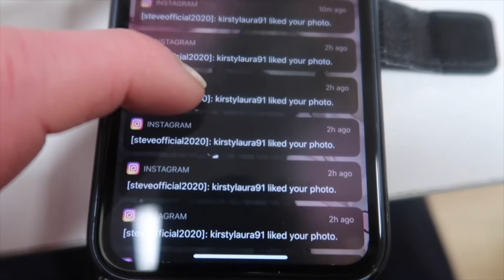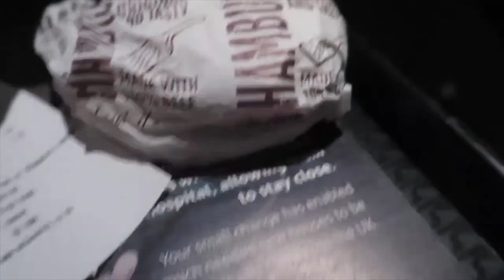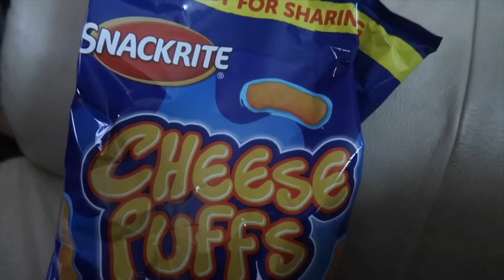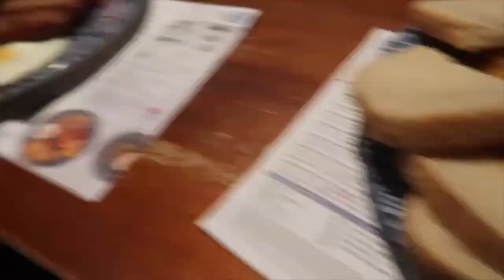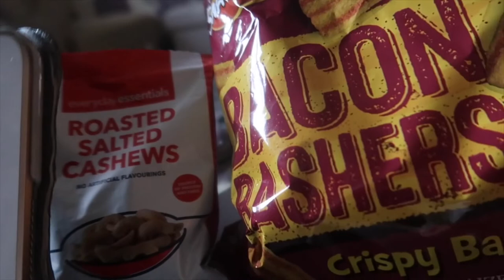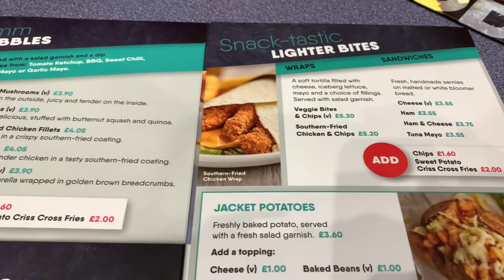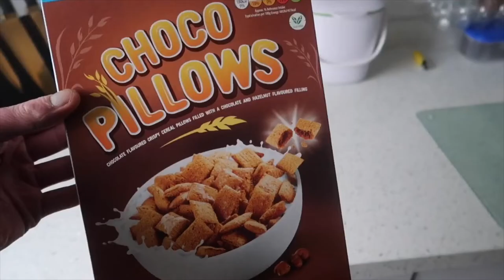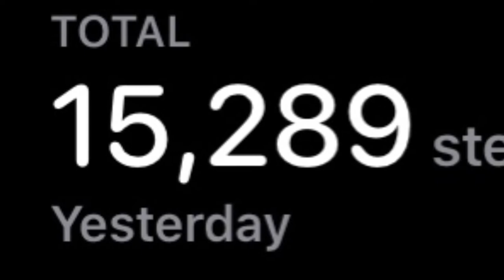Steve’s Weekly Vlog #53 | MAJOR ANNOUNCEMENT INCOMING | SteveOfficial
Welcome to February and the month of love on SteveOfficial and speaking of love actually keep watching this Vlog for an important announcement coming up later in the Vlog, also coming up I went to Southampton for the day, I also went to Wetherspoons with Kirsty, as well as going to work, watching more The Simpsons and finally revealing that Philip Schofield has openly revealed he is gay as well, so happy for him by the way - Please LIKE & SUBSCRIBE!!!